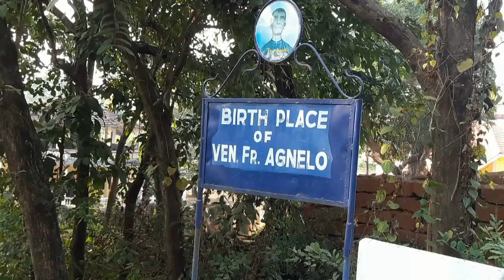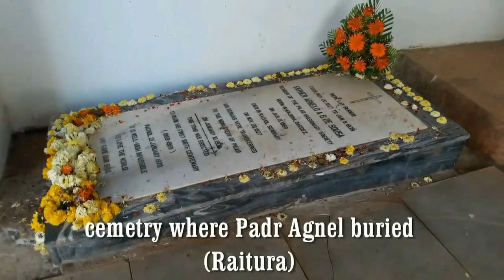Padr. Agnelache Upkar by Eddie Ferns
A powerful testimony a miracle through the intercession of Padr.Agnelo, in a form of song penned n sung by Eddie Ferns, music by John Gomes, video n audio by John Gomes at Holy Trinity Home Studio Rachol...